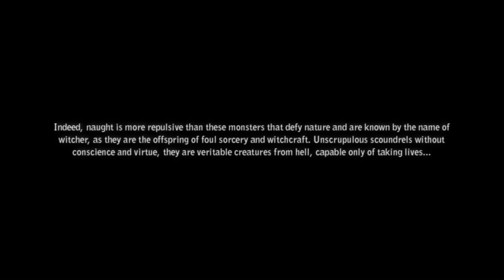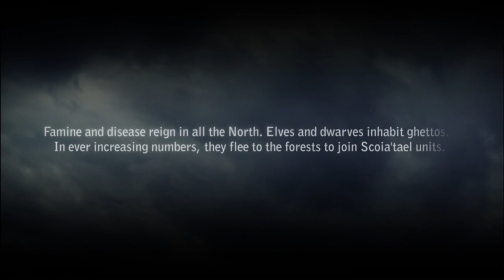Part 1 | The Witcher 2: Assassins of Kings Enhanced Edition | Game Play